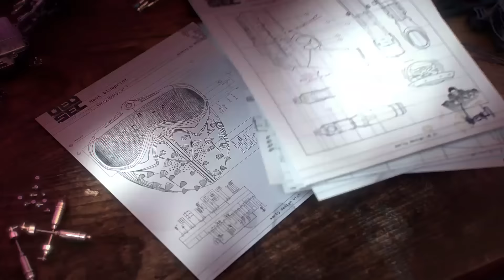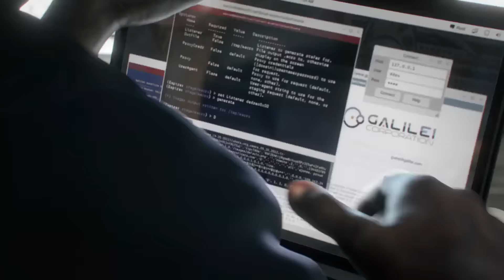Watch Dogs 2 - Tráiler de anuncio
Situado en la cuna de la revolución tecnológica, en la Bahía de San Francisco, Watch Dogs 2 explora una nueva realidad donde una ciudad interconectada a través de los dispositivos de los ciudadanos conectados en red son utilizados para manipular y controlar a la sociedad a un nivel nunca antes visto.

Adquiere el papel de un hacker brillante llamado Marcus Holloway y hackea todo en su camino para acabar con la organización que controla esta corrupción en masa.